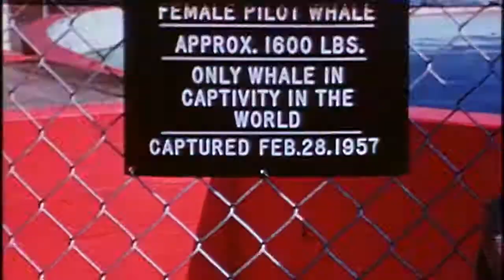Marineland of the Pacific, 1957, Palos Verdes, CA (No Sound)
16mm home movies taken in 1957 at Marineland of the Pacific on the Palos Verdes Peninsula in Los Angeles County, CA.  Shows Bubbles, the first whale presented in captivity to the public.  Dolphin show, underwater views and good view from the cliff looking north along the coast.  Marineland opened in 1954, just prior to Disneyland.